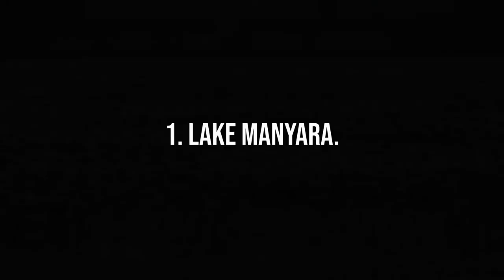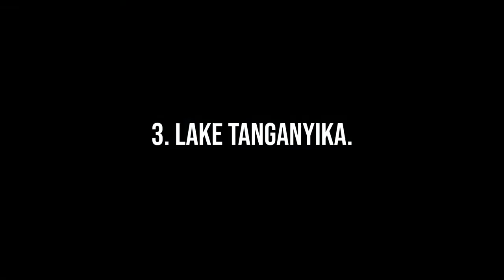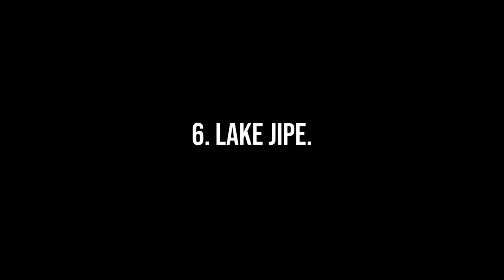Explore Tanzania's Hidden Gems: 5 Breathtaking Lakes You Must See! - Travel Video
Tanzania’s lakes are some of the most beautiful water bodies in the world, surrounded by picturesque landscapes and exotic wildlife. From Lake Victoria, Africa’s largest lake that connects with the Nile river and provides drinking water to more than 10 million people, to the Little Lake Manyara, which has flamingos flocking to its shores each year, here are some of the most captivating lakes you should visit while visiting Tanzania… and yes, all of them are stunning!

Let Us Help You Plan Your Trip to Africa